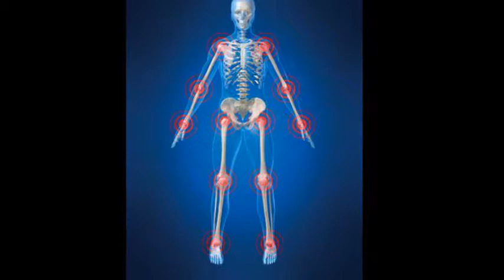д-р Генчо Германов - ортопед-травматолог